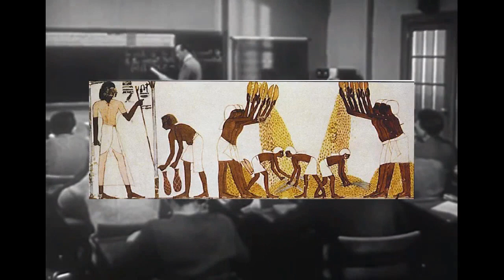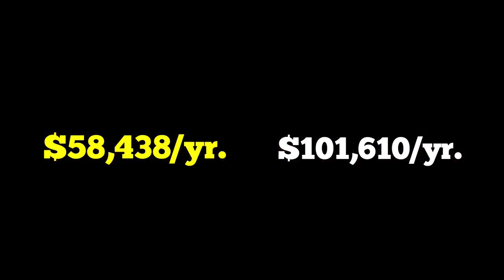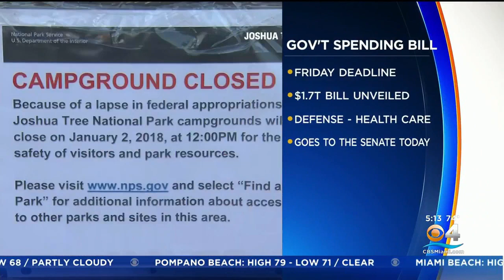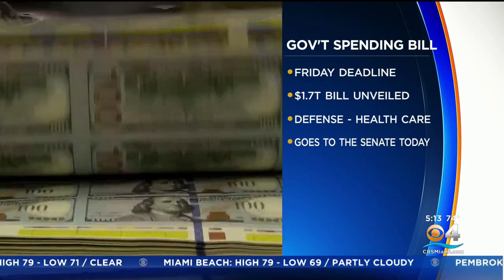You Are Ruled Over